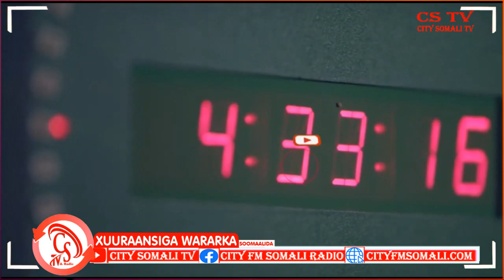Taliska Booliiska Nugaal oo Howgalo looga hortagayo Maandooriyaha ka sameeyay Deegaano katirsan...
Taliska Booliiska Nugaal oo Howgalo looga hortagayo Maandooriyaha ka sameeyay Deegaano katirsan Gobolka Nugaal.